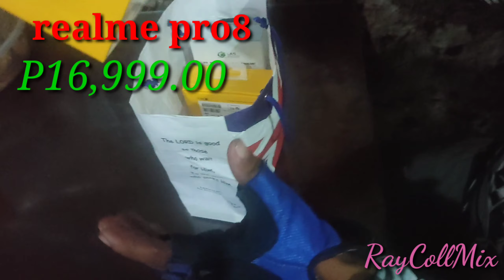realme pro8 (unboxing)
user friendly ,clear camera, convenient